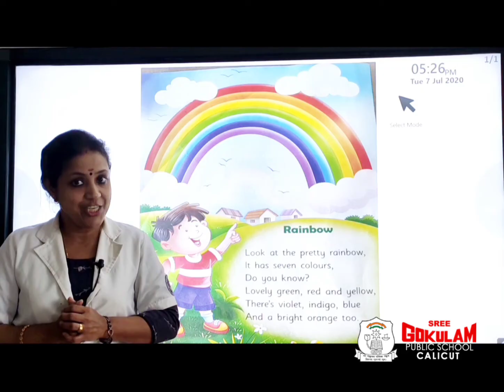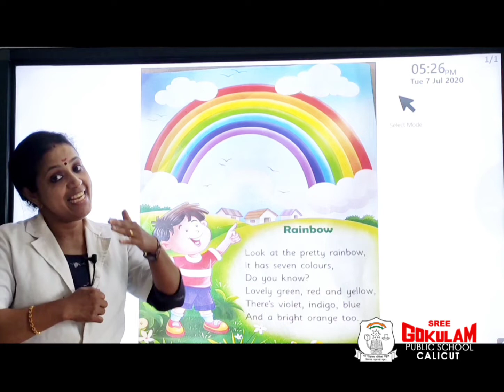LKG - ENGLISH - RHYME(RAINBOW)